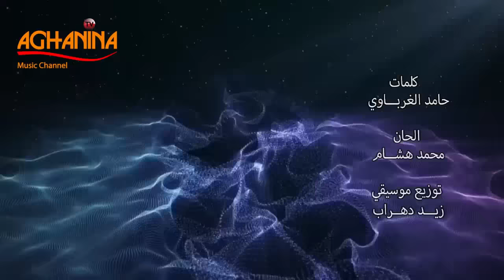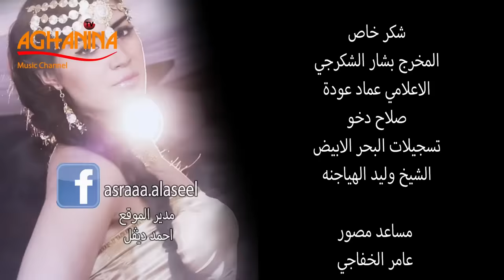اسراء الاصيل - الحب كلو / Israa Al-Aseel - Al-Hob Kolo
* الحب كلو *
كلمات : حامد الغرباوي
الحان : محمد هشام
توزيع : زيد دهراب
إخراج : لؤي صادق